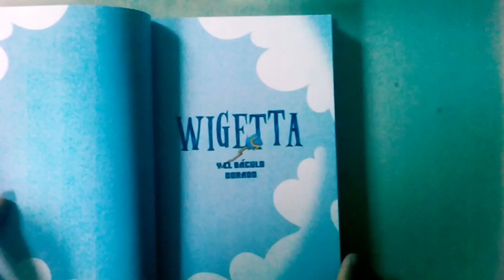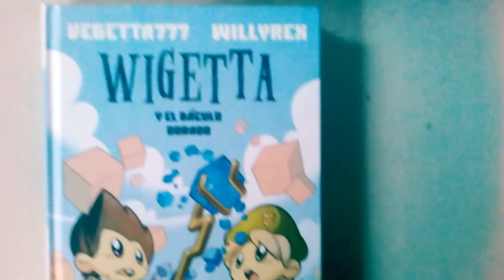Wigetta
Libro Wigetta
y El Baculo Dorado
Pasta dura